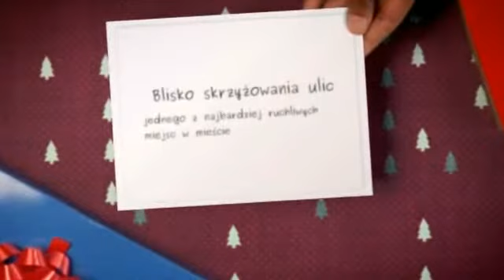Budynek o powierzchni 1559m2 w cetrum Jasła !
Przedstawiam nieruchomość, która znajduje się w samym centrum Jasła, blisko skrzyżowania ulic  (jednego z najbardziej ruchliwych miejsc w mieście), którą przejeżdża codziennie nawet kilka tysięcy samochodów. Jest to budynek czterokondygnacyjny, położony  na działce w użytkowaniu wieczystym, obręb 8-Centrum, o pow. 1559 m2. Budynek został oddany do użytkowania w XII.2011r., po wcześniejszej rozbudowie i kompletnej modernizacji. Budynek jest luksusowo wykończony, położony w dogodnym miejscu zarówno dla klientów jak i najemców (do Rynku jest ok. 250 m, a czas dojścia piechotą to mniej niż 5 minut). Przed budynkiem jest parking na ok. 30 samochodów. Budynek posiada media: prąd, woda, kanalizacja, gaz, c.o., telefon i internet oraz windę osobową obsługującą wszystkie piętra.
Do wynajęcia  bądź sprzedaży całość lub poszczególne kondygnacje o następujących powierzchniach:
1.Przyziemie - 423,95 m2 + 86,34 m2,
2.Parter - 532,52 m2,
3.Piętro I -469,34 m2,
4.Piętro II - 370 m2 (w całości wynajęte pod restaurację).
Cena za wynajem od 15zł/netto/m2 do 27zł/netto/m2 w zależności od kondygnacji i powierzchni lokalu.
Cena sprzedaży za całość nieruchomości to 7mln.złotych.

Oferta w biurze- 1275

Specjalista ds. rynku nieruchomości-komercyjnych
Artur Teper

Odwiedź Nasze biuro!

Napisz:
sanok@globalrealestate. pl